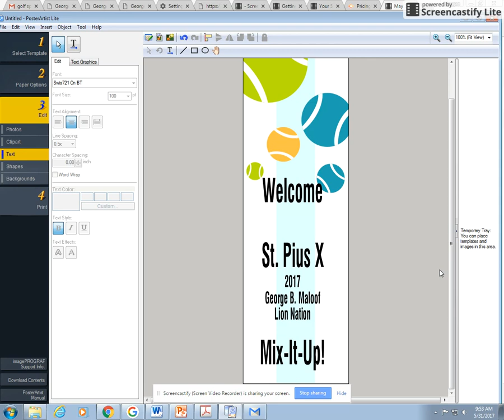Poster Maker Lite -Tennis poster